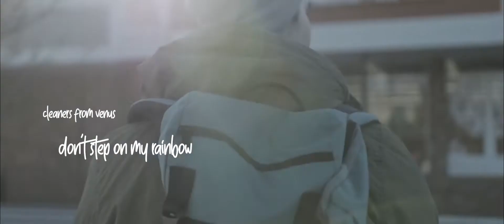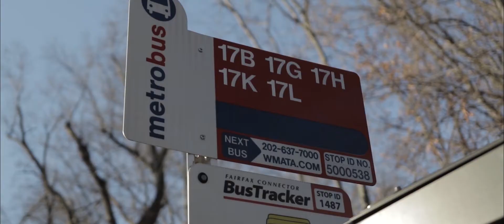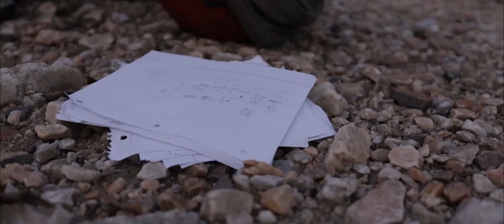NOVA Woodbridge Student Film project - 80's Music Video project by Paul Choi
80s music video project by Paul Choi in Fall 2019